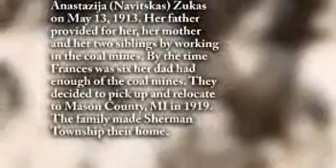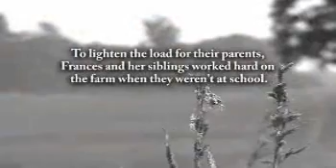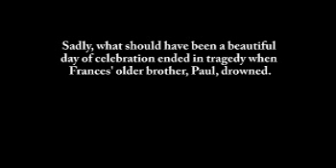Frances Lapenas - Life Story Digital Video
Life Story Funeral Homes present the life of Frances Lapenas of Wyoming/Scottville, MI. To read the obituary of Frances Lapenas, to read the full Life Story, or to leave a memory or comment, please